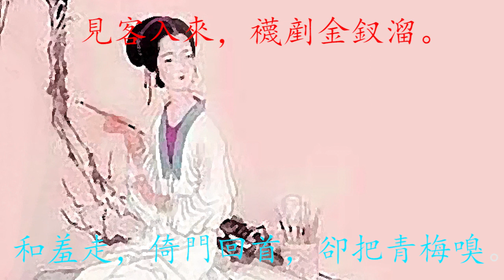点绛唇·蹴罢秋千 Quartet New